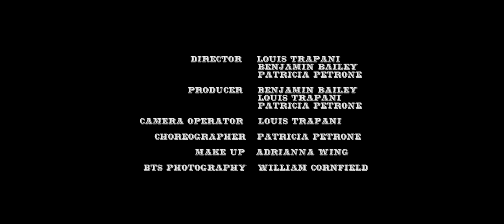KOPPS - HORSES (Official Video)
Follow KOPPS:
Starring: Patricia Patrón, Big Arby
Director: Louis Trapani, Benjamin Bailey, Patricia Patrón
Producer: Benjamin Bailey, Louis Trapani, Patricia Patrón
Cinematographer: Louis Trapani
Choreographer: Patricia Patrón
Prop/Wardrobe Stylist: Patricia Patrón
MUA: Adrianna Wing
BTS Photographer: William Cornfield

KOPPS - HORSES (Feat. Big Arby)
Written by: Andrew York, Patricia Patrón, Rick Markowitz
Produced by: Andrew York
Mixed & Mastered by: Brian Moore